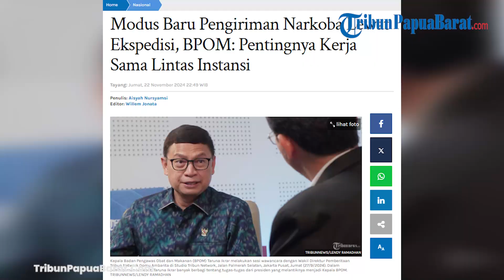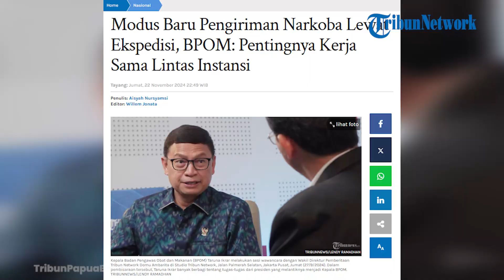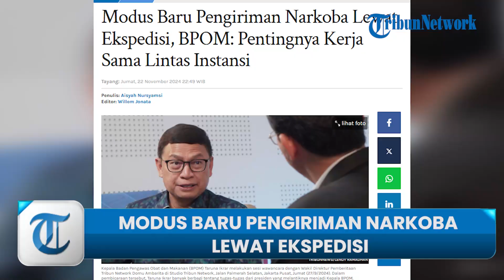MODUS BARU PENGIRIMAN NARKOBA LEWAT EKSPEDISI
TRIBUNNEWS.COM, JAKARTA - Badan Pengawas Obat dan Makanan (BPOM) mengatakan modus pengiriman melalui ekspedisi telah menjadi pilihan utama para pelaku untuk menyelundupkan psikotropika ke berbagai wilayah di Indonesia.

“Modus pengiriman melalui ekspedisi telah menjadi pilihan utama para pelaku untuk menyelundupkan psikotropika ke berbagai wilayah di Indonesia," ungkap Kepala BPOM Taruna Ikrar dilansir dari website resmi BPOM, Jumat (22/11/2024).

Artikel ini telah tayang di Tribunnews.com dengan judul Modus Baru Pengiriman Narkoba Lewat Ekspedisi, BPOM: Pentingnya Kerja Sama Lintas Instansi,
Penulis: Aisyah Nursyamsi